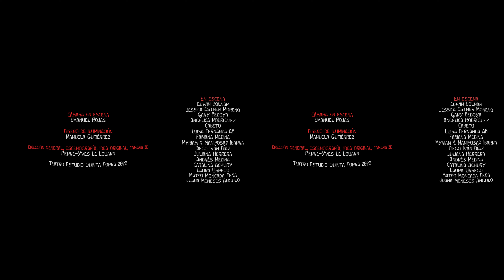NOTENGOMIEDO CuéntameTuHistoriayTeLaActúoProyecto en 360°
¿Tienes miedo?/17 artistas en escena/Manifiesto/Performance/Danza/Teatro/Música/Cine 360°/Un grito de indignación/Un respiro en medio de la pandemia.
UMYK VR Studio Lab y Colectivo Mukashi Mukashi